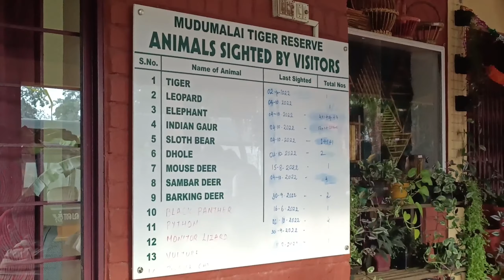MUDUMALAI TIGER RESERVE||FOREST STAY|| BANDHIPUR MUTHANGA FOREST SAFARI ||ELEPHANT ATTACK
Mudumalai Tiger reserve is a national park in the Nilgiri Mountains in Tamil Nadu. The number of wild animals especially elephants are high in the forest  and the chance of getting animal sighting also very high.
In this video, we are going for forest safari in Bus..